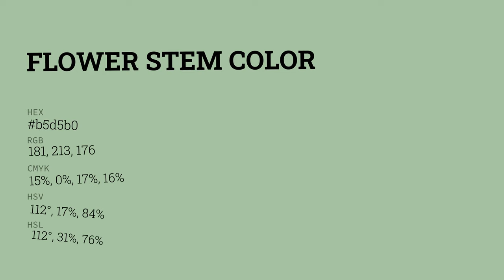Flower Stem color b5d5b0 hex color - Green color - Warm color b5d5b0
What color is Flower Stem ? b5d5b0 hex color - Green color - Warm color b5d5b0

Hex b5d5b0 Color Code is also known as Flower Stem color.

Hex b5d5b0 Color code in RGB color code model is created after adding 70.98% red color, 83.53% green color and 69.02% blue color.
Hex b5d5b0 Color code in CMYK color (process color) code model is generated after subtraction of 15% cyan, 0% magenta, 17% yellow and 16% black.